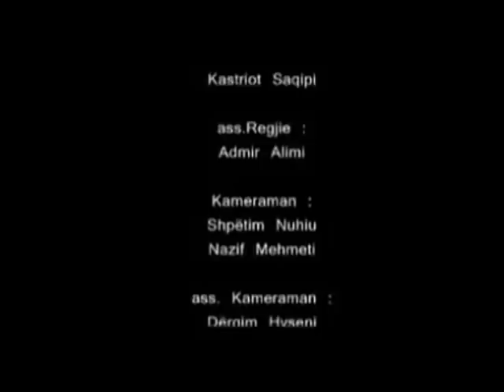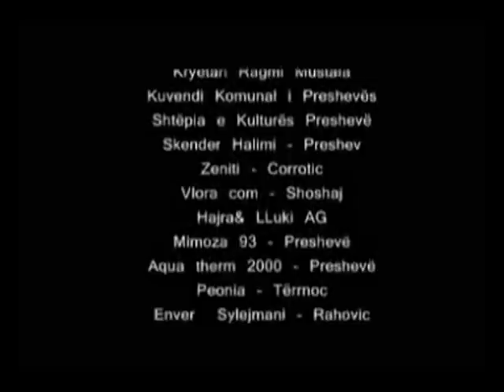"Lokja" Presheva film 2009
Kjo eshte Presheva Jone! Official Page LIKE

Film i metrazhit te shkurter  "Lokja"

Luajn: Gani Veseli, Arlinda Jusufi, Jon Saqipi
Skenari: Albatros Rexhaj
Efektet speciale & postproduction: Blerdi Malushi
Regjia: Kastriot Saqipi
ass.Regjie: Admir Alimi
Kameraman: Shpetim Nuhiu, Nazif Mehmeti
ass.Kameraman: Dargim Hyseni
Montazhi & Efektet Teknike: Blerdi Malushi
ass.Montazhi: Kujtim Saqipi
Skenograf: Shemsi Hetemi
Toni & Ndriqimi: Bashkim Aliu, Arber Ymeri
Organizator: Fitim Saqipi
ass.Organizator: Afrim Aliu, Arlind Veseli, Xhezair Etemi, Krenar Veseli, Vullnet Veseli.
Falenderojme: Familjen e Kadri Veselit fshati - Corrotice
Ndihmuan: Kryetari Ragmi Mustafa, Kuvendi komunal i Presheves, Shtepia e kultures Presheve, Skender Halimi Presheve, Zeniti - Corrotice, Vlora com - Shoshaje, Hajra & Lluki AG, Mimoza 93 - Presheve, Aqua therm 200 - Presheve, Peonia - Ternoce, Enver Sylejmani - Rahovice, Cafiteria-Labinoti Corrotice